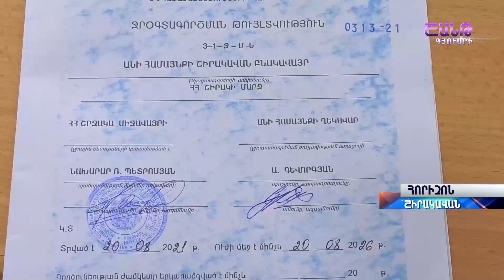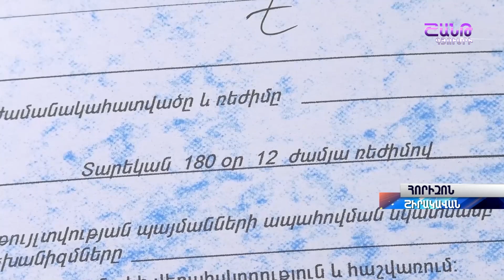Հորիզոն՝ 26 08 2021